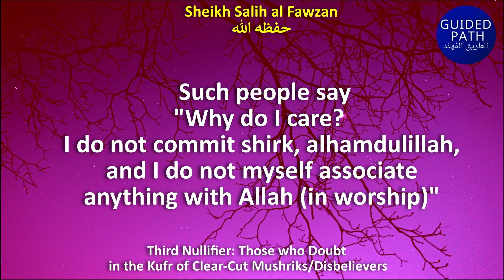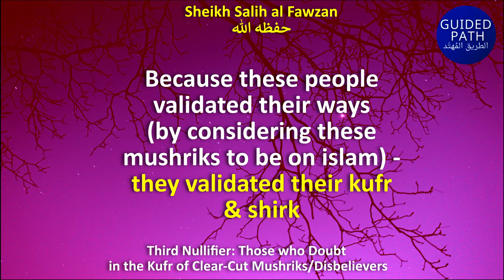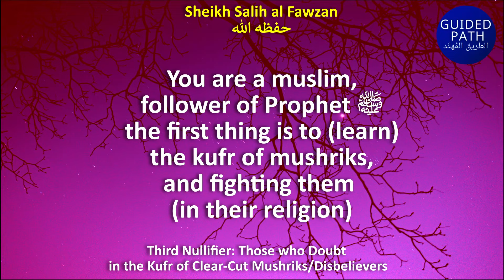“DEEMING MUSHRIKS AS MUSLIMS“ - Sheikh Salih al Fawzan حفظه الله